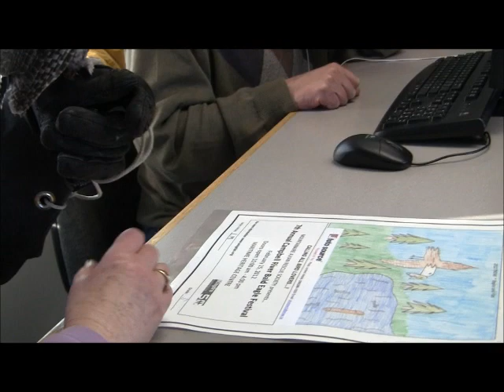97.3 FM Eagle Radio Station visit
Otus and Maj paid a visit to Bob and Bill, the morning crew at the Eagle Radio Station on Monday, February 13. They went to talk about our upcoming Campbell River Eagle Festival and the photo contest on February 25th (details The Eagle is one of the main sponsors of EagleFest again, along with BC Hydro, and they also have info on their webpage. Otus was strong and silent, as usual, and seemed fascinated by Bill.